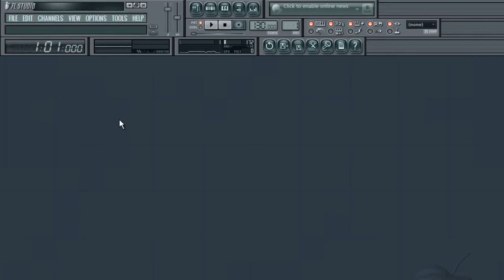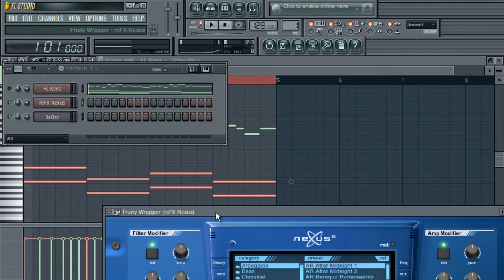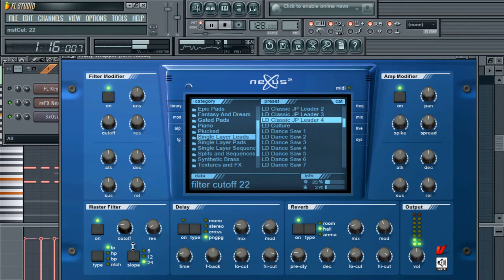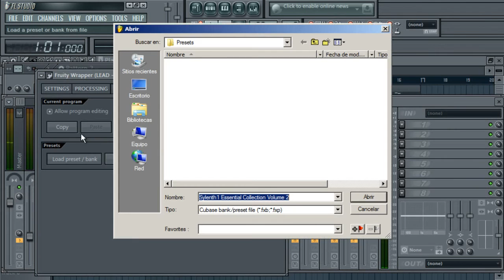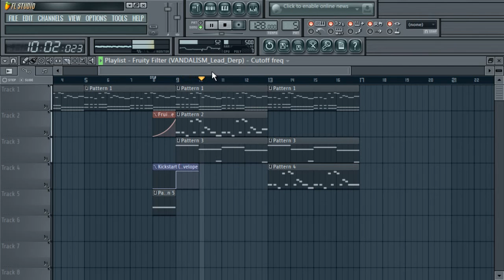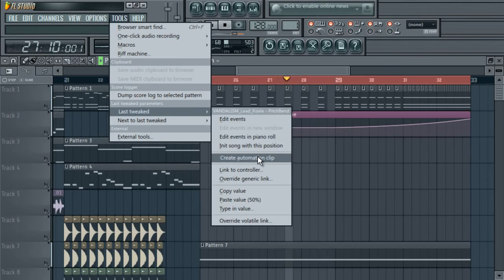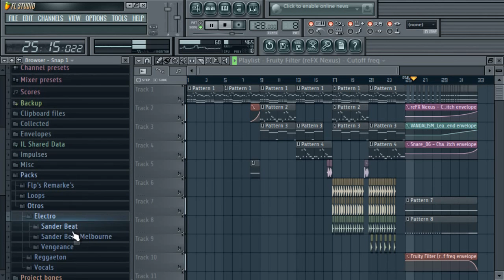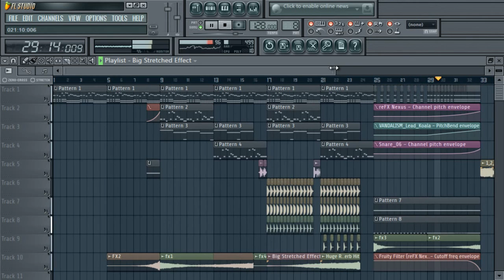Tutorial FL Studio: How To Make Big Room Track Style (Melody) #3 FLP